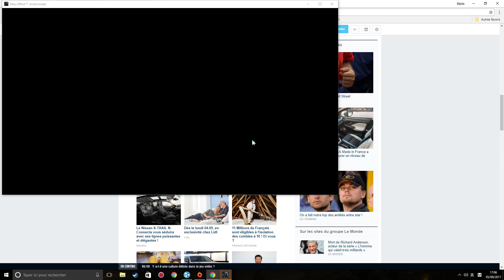Mass Effect Andromeda (Folie): Playthrough#41FR HD : A la recherche du dernier Monolithe !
Bienvenue dans ce nouveau playthrough consacré cette fois-ci à Mass Effect Andromeda ! Direction les étoiles et ses mystères !Une aventure qui je l'espère vous passionnera autant que moi !